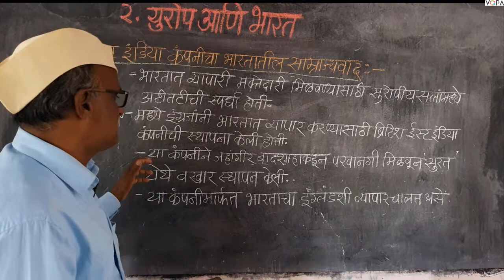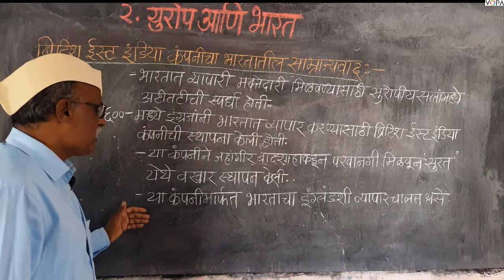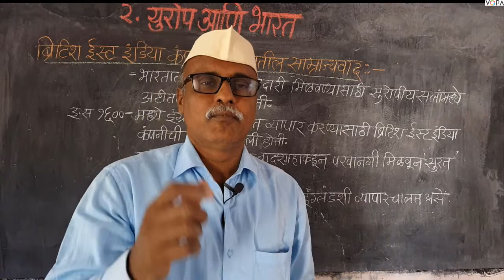८वी । इतिहास । एन. एम. एम. एस । युरोप आणि भारत | V11 |V-School